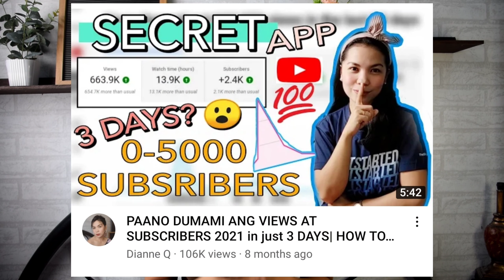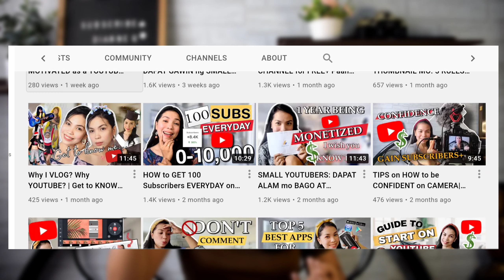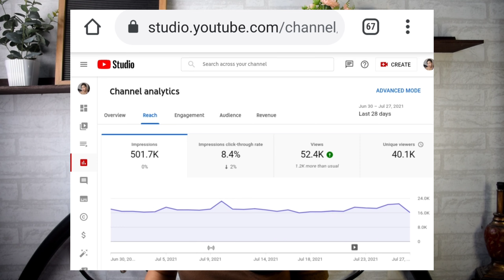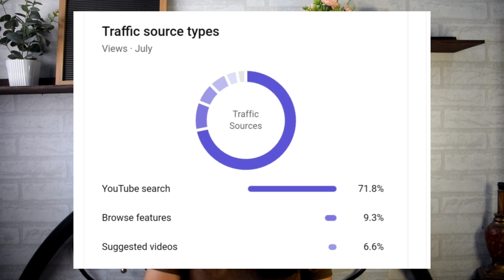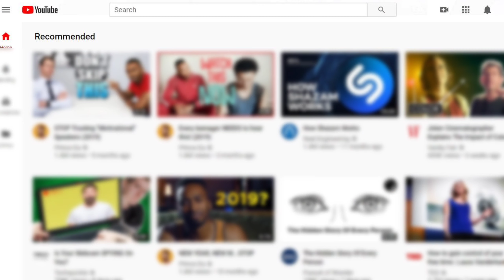📈PAANO mag-VIRAL at Ma-RECOMMEND ang VIDEO MO? //Showing the PROVEN ANALYTICS //Dianne Q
🖋️VIDEO TITLE: 📈PAANO mag-VIRAL at Ma-RECOMMEND ang VIDEO MO? //Showing the PROVEN ANALYTICS //Dianne Q

Hi everyone, sa video na to ipapakita ko at isshare sa inyo ang mga ideas, personal experiences at observations ko kung paano nga ba na rerecommend ang isang video and get more views and subscribers.

🔰Facebook Account (Dianne Q YT)

✅PAANO DUMAMI ANG VIEWS AT SUBSCRIBERS 2021 in just 3 DAYS| HOW TO GROW CHANNEL 2021| DianneQ

♥️THANK YOU SO MUCH FOR ALL THE LOVE. GOD BLESS US ALL!♥️

+ Proverbs 16:3 Commit to the Lord whatever you do, and your plans will succeed. + 1 Kings 2:3 And observe what the Lord your God requires: Walk in his ways, and keep his decrees and commands, his laws and requirements, as written in the Law of Moses, so that you may prosper in all you do and wherever you go.